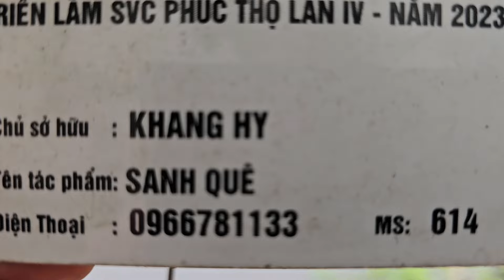SH.8981. Nhiều người trầm trồ khi thăm vườn cảnh đẹp của anh KHANG HY SƠN TÂY HÀ NỘI.